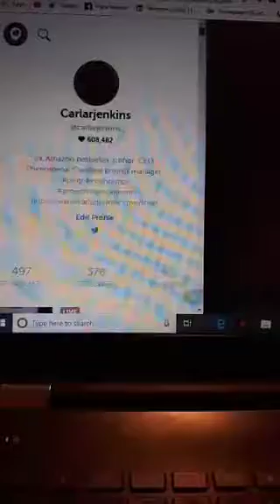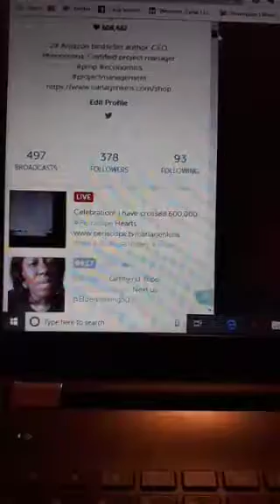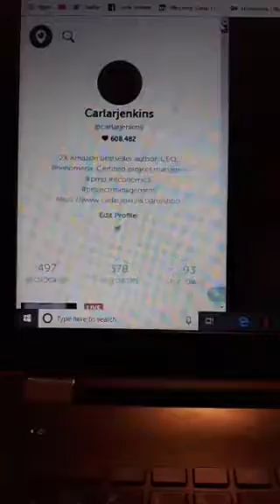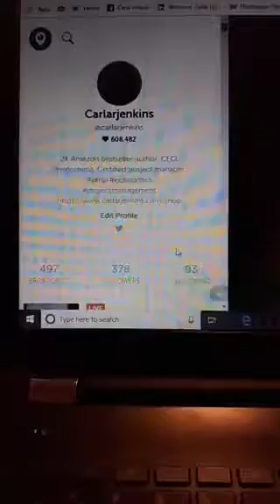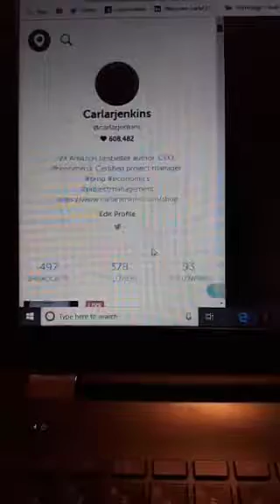Thanks for Getting Me to 600,000 Periscope Hearts!